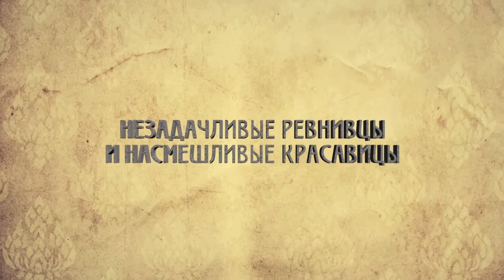Чужая жена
Видеоролик к спектаклю "Чужая жена и муж под кроватью"